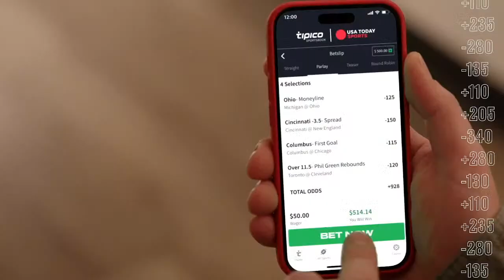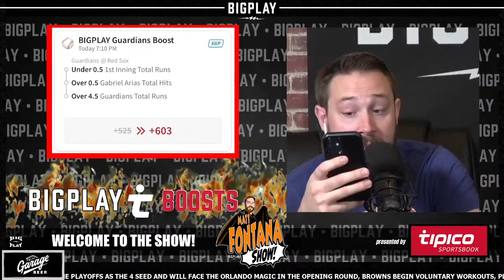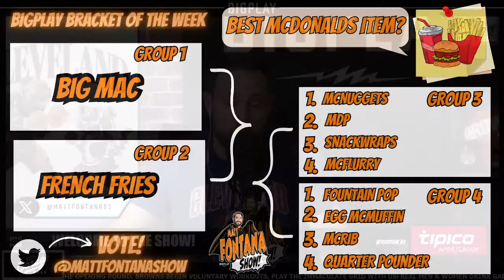Matt Fontana is LIVE! Browns Deshaun Watson gives a health update, Guardians extend win streak …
Matt Fontana is LIVE! Browns Deshaun Watson gives a health update, Guardians extend win streak to three games, Cavs get the early afternoon slot for Saturday... Presented by @Tipico! Use Code (FONTANA100)